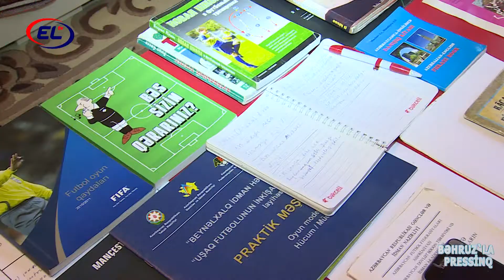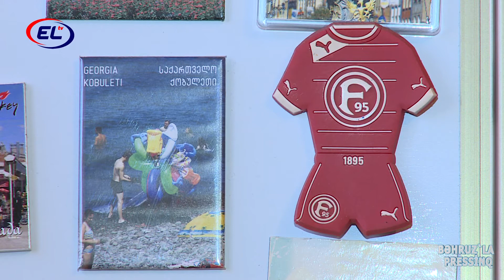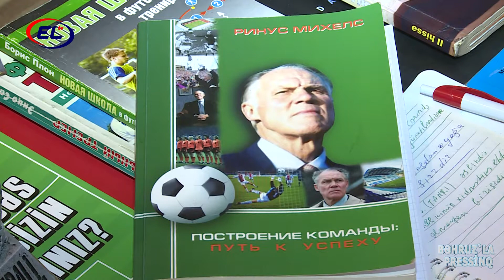QURBAN QURBANOVUN İLK MƏŞQÇİSİ ŞABAN ŞİRDANOV "PRESSİNQ" VERLİŞİNDƏ QONAQ OLDU